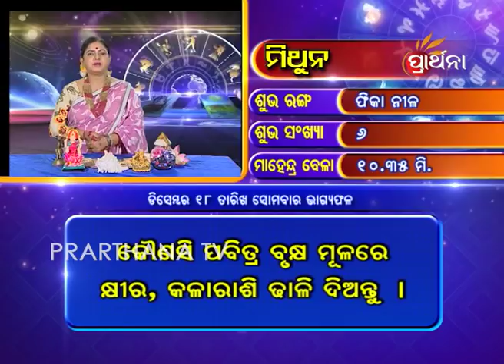Gemini Mithuna 18 Dec 2017 | Daily Horoscope | ଦେଖନ୍ତୁ ଆଜିର ଦିନଟି କେମିତି କଟିବ